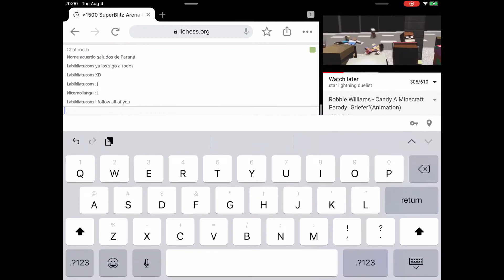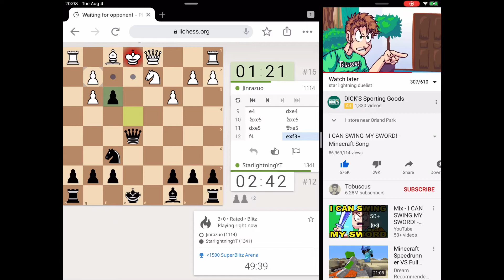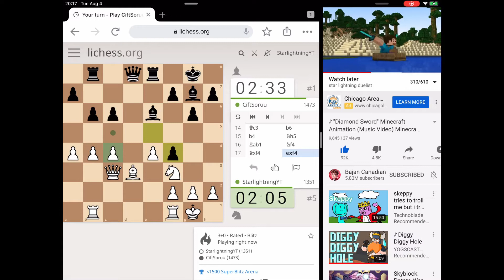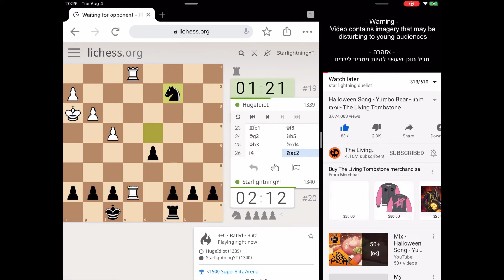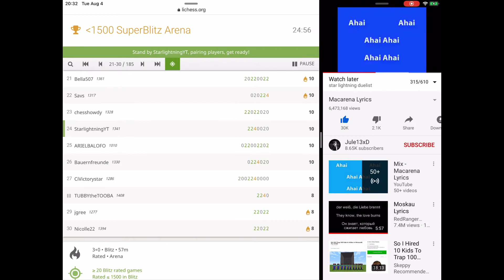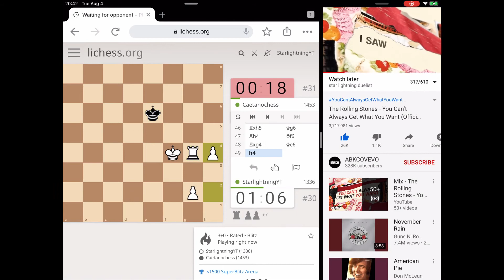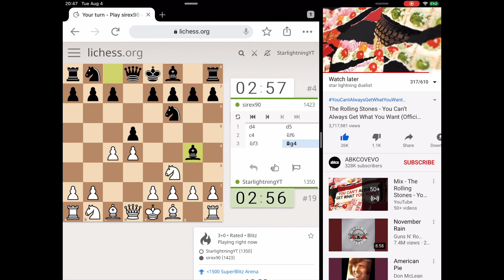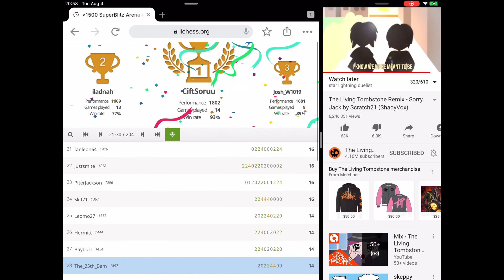I got 30th in a blitz tournament